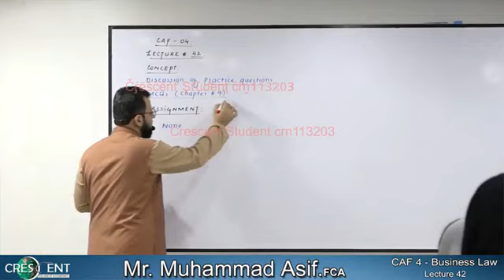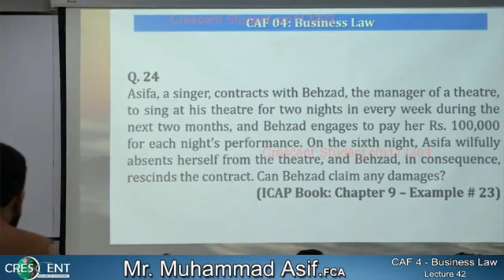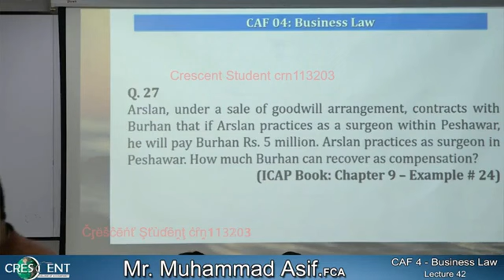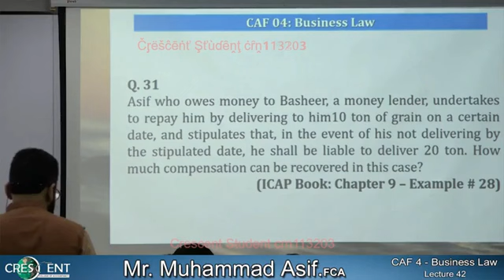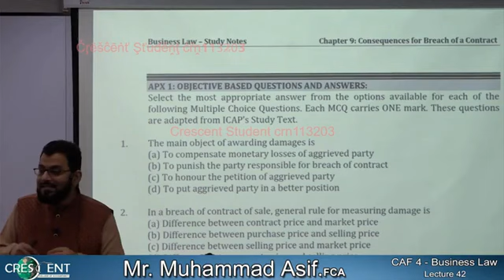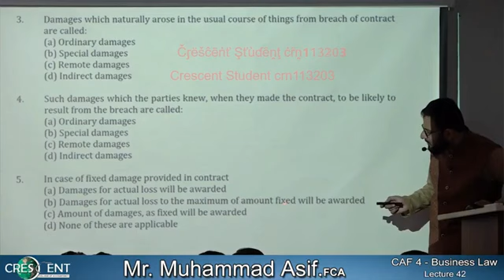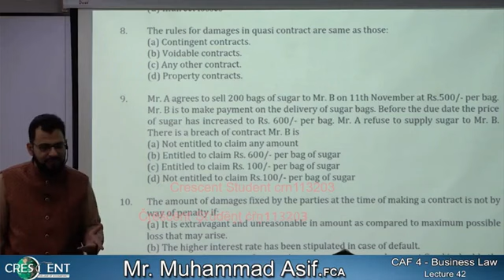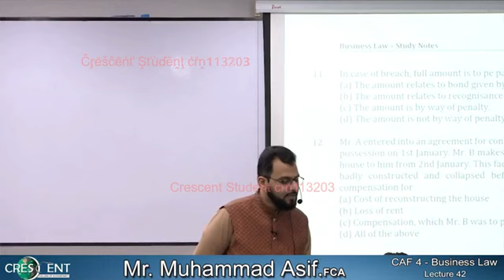CAF-04 Lec-42 Business Law by | Sir Asif-Aut-22(2)